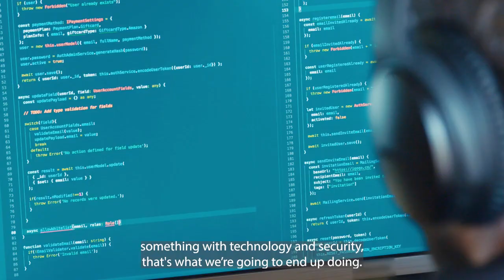Andrew Taylor Perez - "How will your computer science degree help you in the Air Force?"